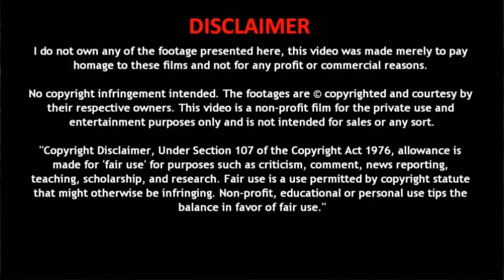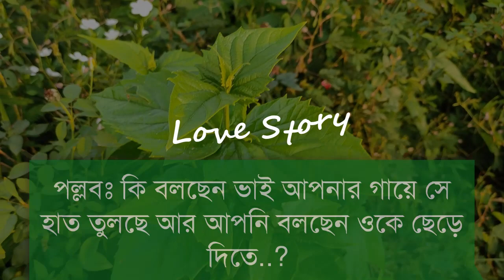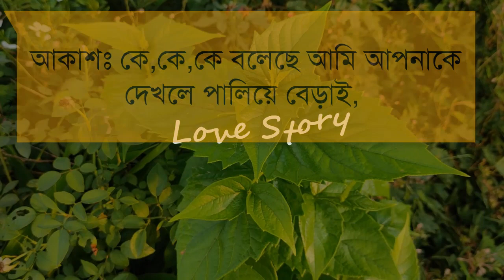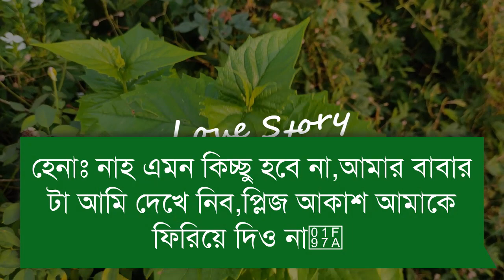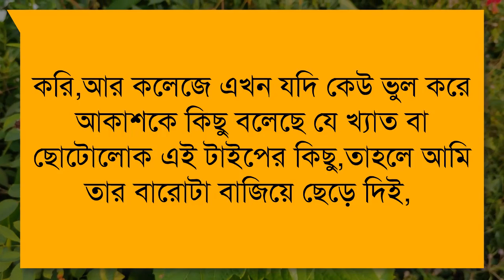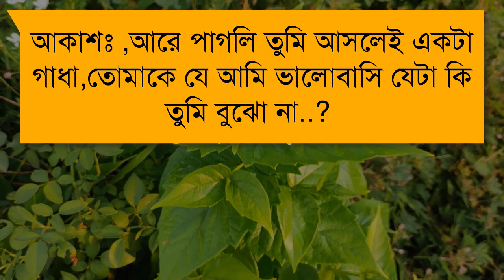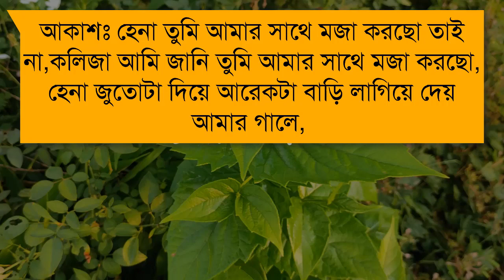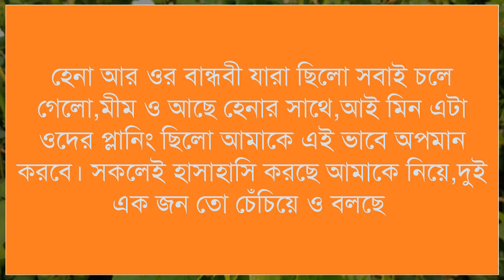ওসির মেয়ের সাথে ইটিস-পিটিস || পর্ব- ৪ || রোমান্টিক ভালোবাসার গল্প